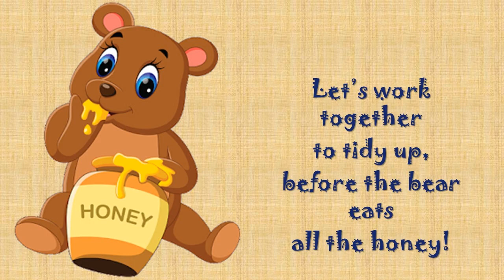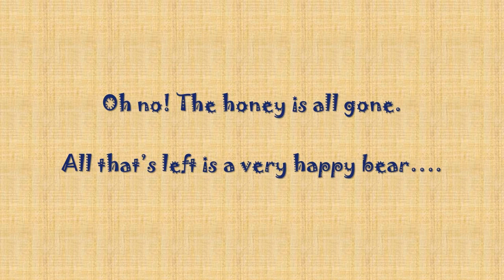Tidy up timer: 4 minutes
I find some countdown/timer visuals make my class over-excited and panicky! So, I've made a more calming timer tune, with gentle acoustic music and  gradually disappearing honey jars to show that the time is running out.